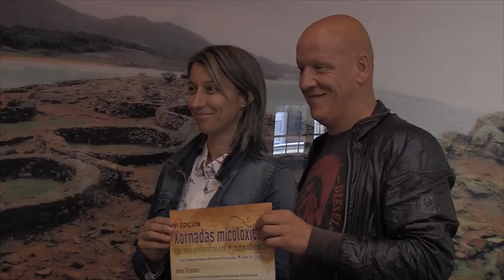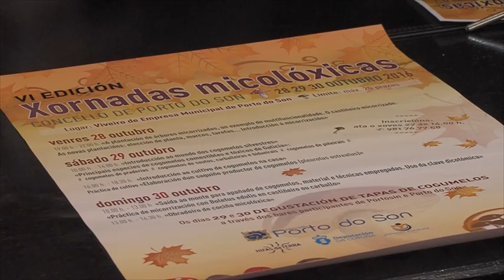27102016 8 XORNADAS MICOLOXICAS